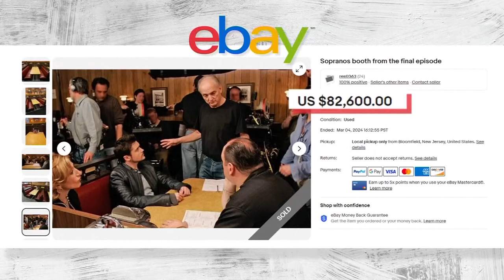Booth from final scene of The Sopranos at Holsten's in New Jersey sells for $82,000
(AP) The ice cream parlor booth where Tony Soprano may or may not have been whacked in The Sopranos finale has sold for more than $82,000.

As Tony would say, Madone!

An anonymous buyer bid $82,600 Monday night in an online auction for the piece of memorabilia that occupies an outsize role in the lore of the award-winning HBO series — particularly because it was where the New Jersey mob boss was sitting when the series ended by cutting to black, outraging many viewers and claiming a place in TV history.

Ron Stark, co-owner of Holsten's, the northern New Jersey ice cream parlor, candy shop and restaurant where the scene was filmed, won't say a word about who bought it, including whether it was a man or a woman. (That whole code of silence thing.)

Anyway, the story starts with some broken legs — on the tables of the restaurant that opened in 1939, that is. Suffice it to say, things were trending downward.

“Our dining room was in kind of bad shape,” Stark said. “It was getting to the point where we didn't think it was safe anymore because of the legs breaking, and we didn't want anybody to actually get hurt.”

Stark and his co-owner Chris Carley decided to auction off the booth and use the proceeds to pay for a renovation of the dining area.

Interest in the booth has remained high among fans of the show since the final scene aired in 2007. Tony Soprano, played by late actor James Gandolfini, orders a plate of onion rings and puts a coin in the jukebox to play Journey's “Don't Stop Believin'” as his wife Carmella and son A.J. join him in the booth, while daughter Meadow struggles with parallel parking outside.